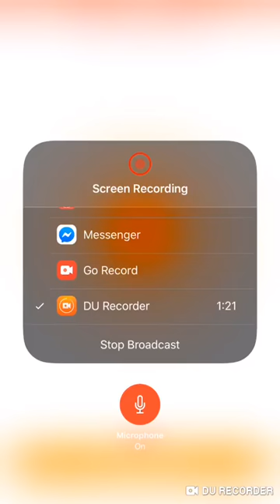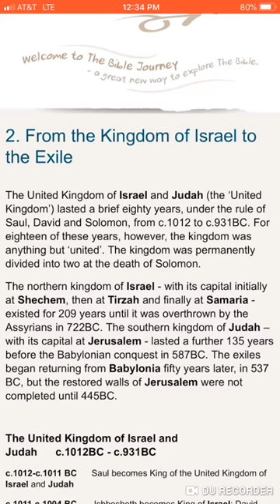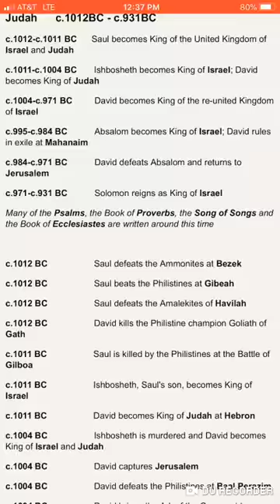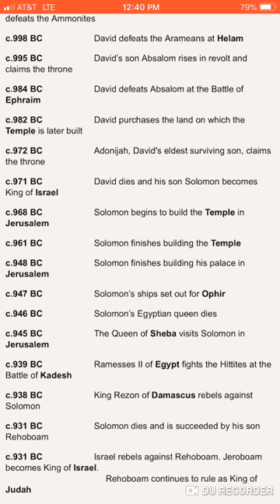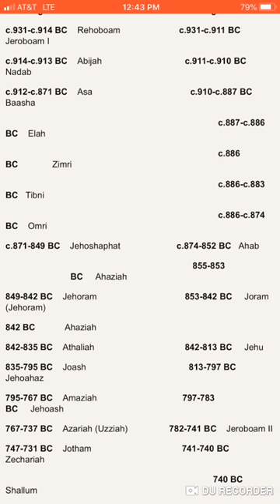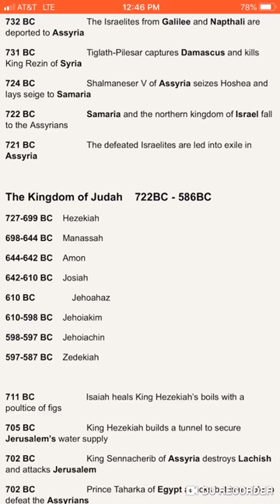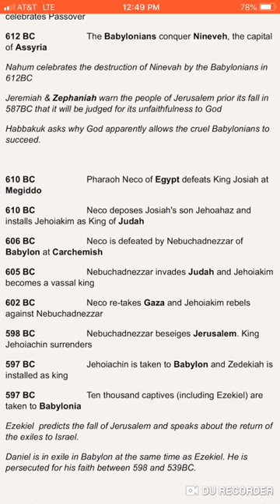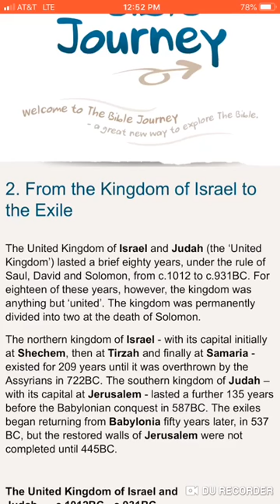A LOOK INTO THE TIMELINE OF HISTORICAL EVENTS OF ISRAEL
A LOOK INTO THE TIMELINE OF HISTORICAL EVENTS OF ISRAEL (1).mp4